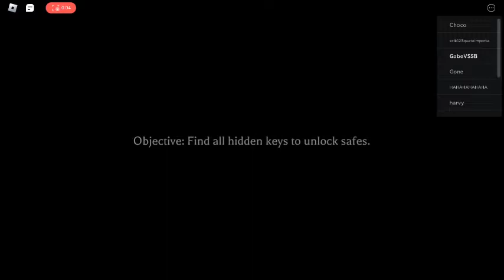the mimic halloween trials full walkthrough jack-o-lantern part 1